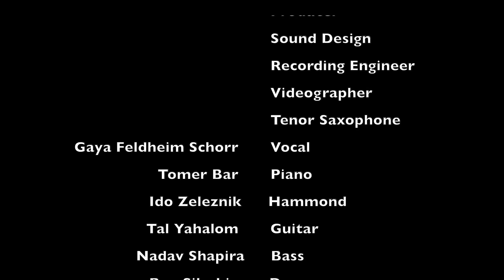Gilad Ronen - Capsule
This piece tells the story of David Bowis  "Major Tom" character being left in space to die as he takes his last breath while looking at earth

Song Credits

Gilad Ronen          Original Composition
                   Producer
                   Sound Design
                   Recording Engineer
                   Videographer
                   Tenor Saxophone
Ron Baron              Trombon
Ron Warburg          Trumpet
Anonymous           Vocal
Tomer Bar              Piano
Ido Zeleznick         Hammond
Tal Yahalom          Guitar
Nadav Shapira       Bass
Ben Silashi             Drums

Tom Sharfstein         Mixing Engineer
Kevin Blackler           Mastering  Engineer
Johnathan Yaakobi  Recording Engineer

This video art was made using the following stock image services

Pexels.com
Videezy.com
Pond5.com